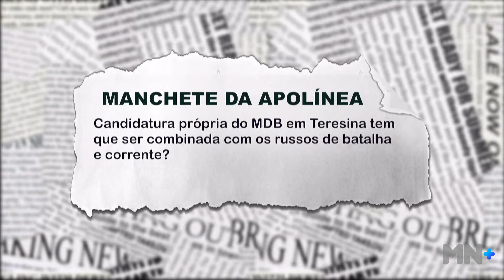Candidatura própria do MDB em Teresina tem que ser combinada com Batalha e Corrrente?